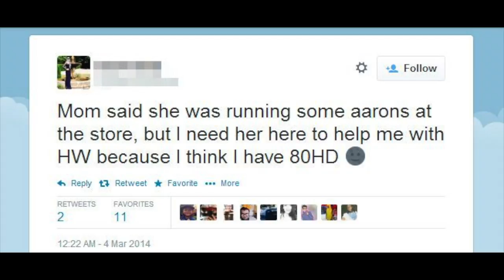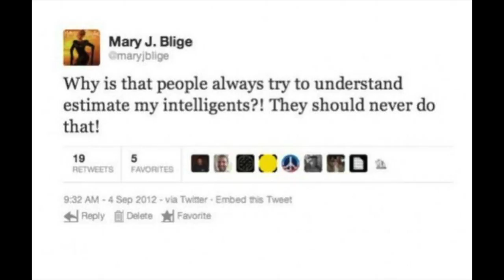DUMBEST TWEETS EVER (Part 2 of 2)